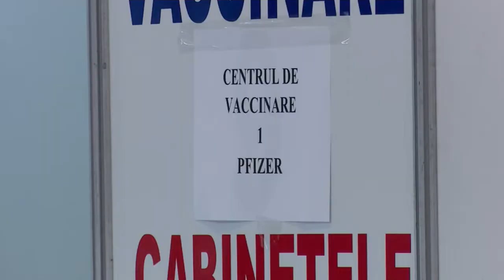Kassenärzte beklagen Impfstau in Bundesländern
In Deutschland gibt es ein Überangebot des AstraZeneca Vakzins, während andere Länder in Europa unter einem Impfstoffmangel leiden.